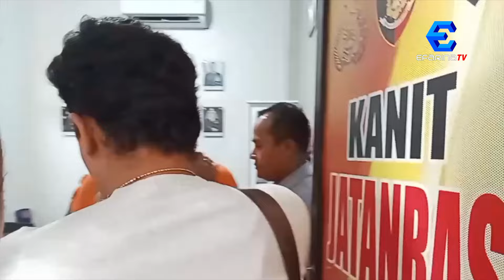2 PRIA DITANGKAP SAAT CURI KABEL LAMPU DAN CCTV JALAN TOL